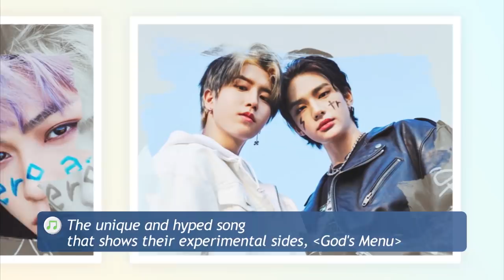[Pops in Seoul] The eight chefs! Stray Kids(스트레이 키즈)'s Interview for 'God's Menu(神메뉴)'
Hello, we are Stray Kids!🖐
The heart-warming interview with the charming performance masters Stray Kids~💙
Interview🎤 & Balloon Q&A 🎈

💬 About [GO LIVE]
💬 Episodes behind the [God's Menu] M/V
💬 Favorite scene from the [God's Menu] M/V

매력적인 퍼포먼스 마스터 스트레이 키즈와의 따뜻한 인터뷰~💙
인터뷰🎤 & 풍선 Q&A 🎈

💬 [GO LIVE] 앨범에 대해
💬 [神메뉴] 뮤비 비하인드 에피소드
💬 [神메뉴] 에서 좋아하는 장면은?!